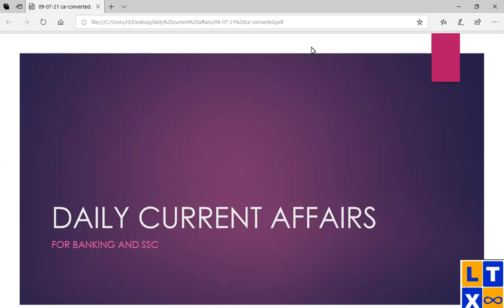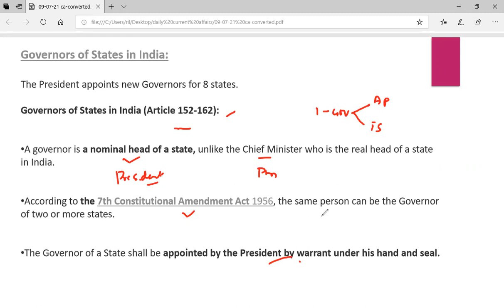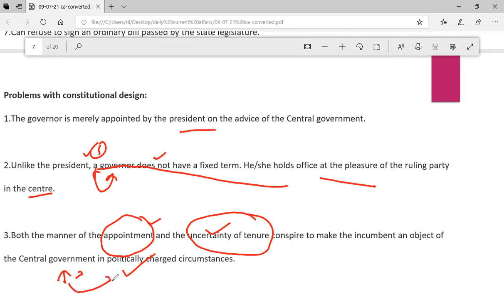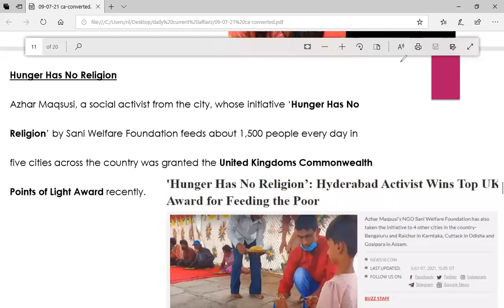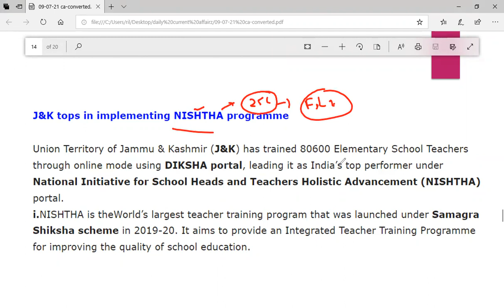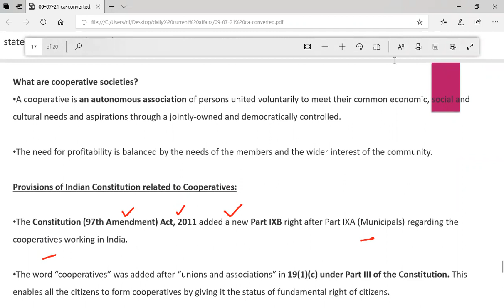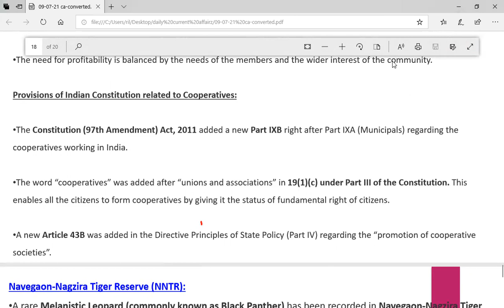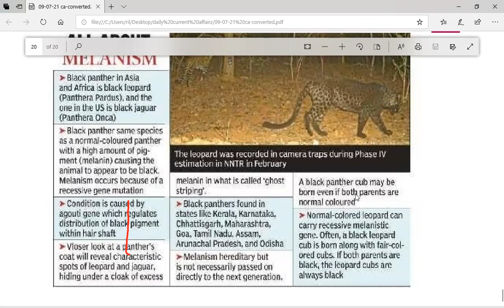Daily Current Affairs 09 July | RBI Grade B | SEBI | NABARD | Bank | SSC CGL